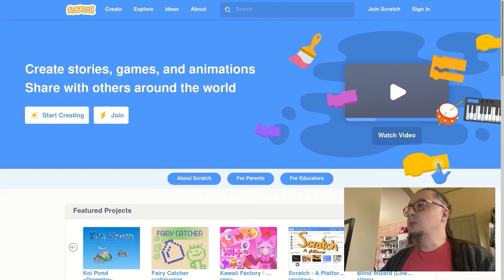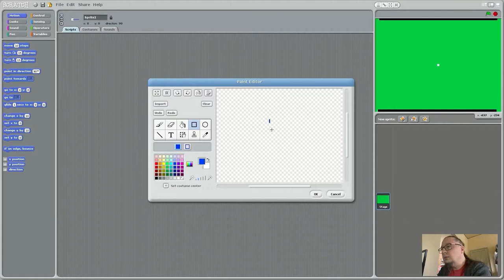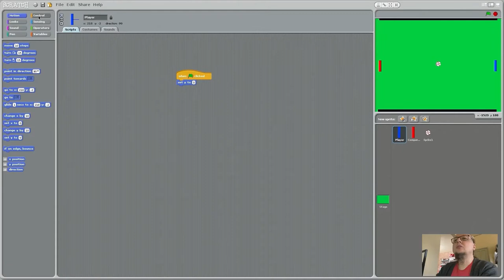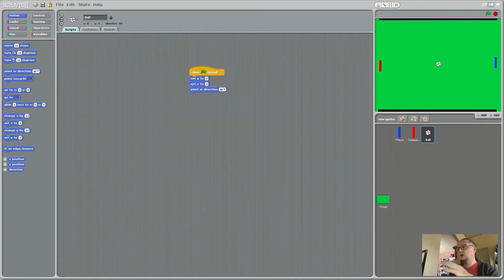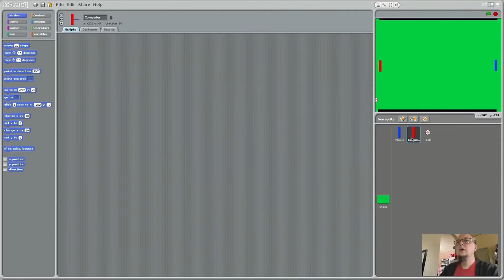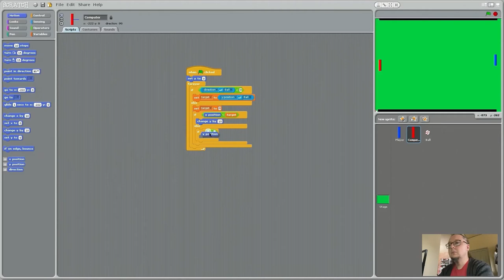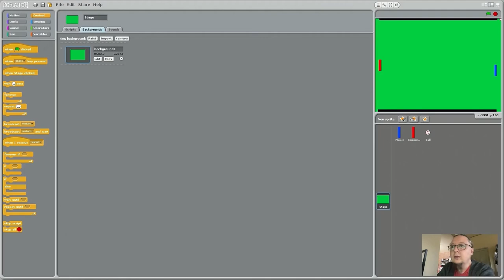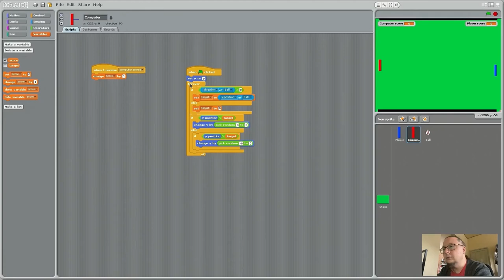Building a Pong game in Scratch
I’m Arĥimedeς Montegasppα Cacilhας, I’m autistic and I’m got Apraxia of Speech, which means I’m very out of comfort zone here – which is exactly the point.

My English speech is out of shape, so be kind.

Scratch is an MIT programming platform for children, build on top of Squeak/Smalltalk.